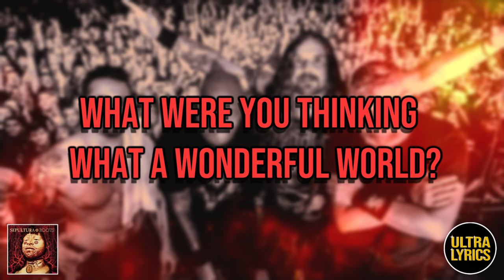Sepultura - Attitude (Lyrics on Screen Video 🎤🎶🎸🥁)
The opening lick played on the unique instrument in this song is very catchy and nostalgic for me, it makes me feel like I'm in a jungle. The bass is heavy as fuck on this album as well as all the instruments hehe. 0:52 is real nice especially with that vocal humming kind of sound over it. I really like how this song is about people just having a bad attitude in general. As well as being little bitches and the severe negative impact it has on everything. The guitar tone is real god damn nice on this album I thought I'd mention hehe. Enjoy!

🎤 Lyrics Start 🎤

[Verse 1]
One week struggling on the real world is
So you can see
Feel your soul and shape your mind to warfare
It's all for real
Live your life, not the way they taught you
Do what you feel
Survive this jungle, give me blood, give me pain
These scars won't heal

[Verse 2]
What were you thinking?
What a wonderful world?
You're full of shit
Leave it behind, they don't care if you cry
All you left is pain
[Chorus]
Can you take it?

[Bridge]
The only way to get away
Kill your pride
Attitude

[Chorus]
I won't take it

[Outro]
So in the end, I want to see some respect
I said, you better show some respect
I said, attitude and respect

🎤 Lyrics End 🎤

Since its release, Roots has sold over two million copies worldwide.[3][4]

Much of Roots references Brazilian culture, history, lore, and politics, either directly or indirectly.[7][21] According to Max Cavalera, "Roots Bloody Roots" is "about believe in yourself, about be proud of your heritage, proud of where you come from. Really powerful but simple lyrics. So it's really about just be down with your own roots and believe in your roots".[23] (In a 1996 MTV Europe clip, Max Cavalera explained the meaning behind the song as: "Don't give in. What you believe is for life, even if people try all the time to change you. The song is about 'don't let the bastards grind you down.'")[7]

Roots is the sixth studio album by Brazilian metal band Sepultura. It was released in Europe on February 20, 1996 and in the U.S. three weeks later on March 12 by Roadrunner Records. It is the band's last studio album to feature founding member and vocalist/rhythm guitarist Max Cavalera.

Following the shift to slower tempos and Latin-tinged rhythms on the album Chaos A.D., Roots delves even further into Brazilian musical textures and features significant contributions from iconic Brazilian musician Carlinhos Brown, who guided and arranged the sections throughout the album that feature ensemble percussion playing. Both in sound and overall aesthetic, Roots is also a conscious nod to Brazil's marginalized indigenous population and cultures. The song "Itsári" features a Xavante chant that re-appears on the song "Born Stubborn" and serves as a loose thematic thread for the whole album, which on the whole showcases the band's increased affinity for experimentation and collaboration.

"Lookaway" features guest appearances by Korn vocalist Jonathan Davis, then-Korn drummer David Silveria, House of Pain/Limp Bizkit turntablist DJ Lethal, and Faith No More/Mr. Bungle vocalist Mike Patton. Riff-wise, Roots also draws influence from the then-surging nu metal movement, specifically Korn (whose first two albums were also produced by Roots producer Ross Robinson) and Deftones.[1][2] After leaving the band, Max Cavalera would continue to pursue the nu metal and "world" stylings of Roots with his solo project Soulfly.

Roots is the product of a concerted effort on the band's part to embrace its Brazilian heritage. On many levels, the album reflects Sepultura's heightened focus on the music, culture, and politics of their native country.[5] The overarching concept for the album was inspired by the film At Play in the Fields of the Lord (particularly the scene in which Tom Berenger's character parachutes onto a tribe[4]). The movie inspired Max Cavalera to want to record with an indigenous Brazilian tribe.

Sepultura - Roots Bloody Roots (Lyrics on Screen Video 🎤🎶🎸🥁)